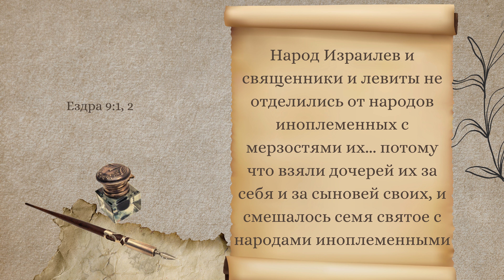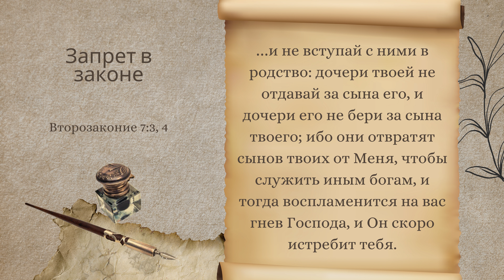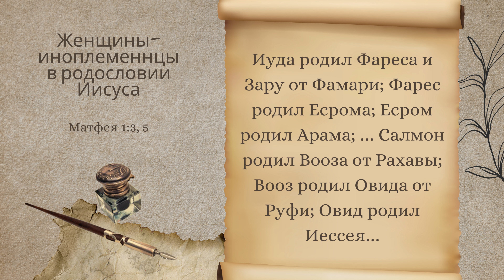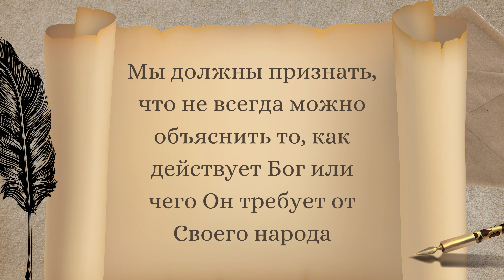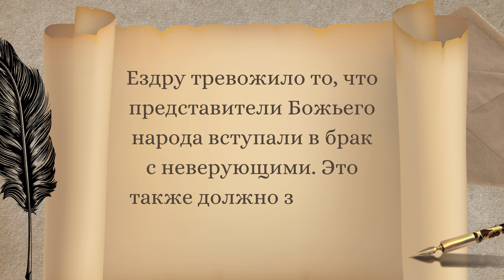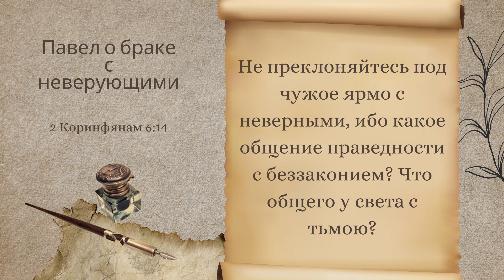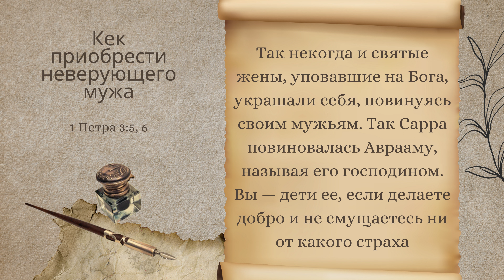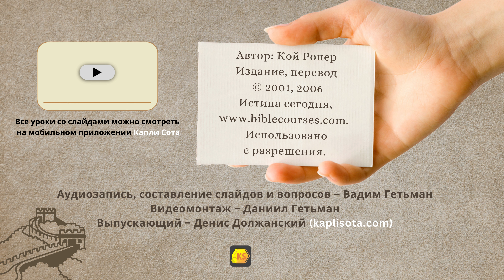Урок 10. «Браки внутри веры» Книга Ездра — Кой Ропер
🏠 Как не нужно использовать этот отрывок?
- Нельзя ссылаться на эти стихи в случае межрасовых браков
- Этот отрывок не относится в первую очередь к бракам, заключенным после развода

💡 Выводы из учения Нового Завета
О браке с неверующими
1. Христианам всегда неразумо вступать в брак с нехристианами, потому что есть возможность того, что из-за неверующего христианин может отпасть от Господа.
2. Христиане не имеют права разводиться со своими мужьями или женами на том лишь основании, что те не являются христианами
3. Христиане, состоящие в браке с нехристианами, должны жить так, чтобы привлечь своих мужей или жен к Христу

1. Какой грех был совершен народом Израиля, священниками и левитами?
2. Почему смешанные браки были противоречием Закону Божьему?
3. Почему Ездра был так огорчен и встревожен этим грехом?
4. Каким образом Ездра и Неемия реагировали на этот грех и что они предприняли?
5. Какие принципы мы можем применить в нашей собственной жизни, чтобы избегать греха смешанных браков или смешивания с неверующими?